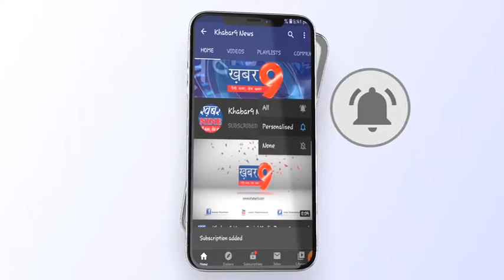गौतम ग्रुप के द्वारा शासकीय अस्पताल में एक नई पहल